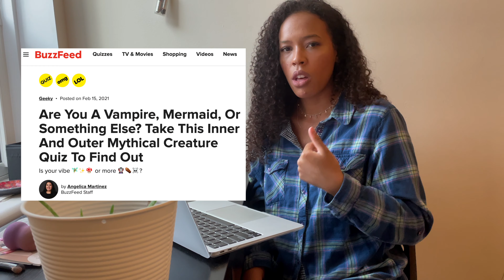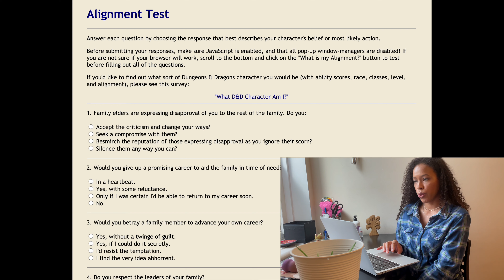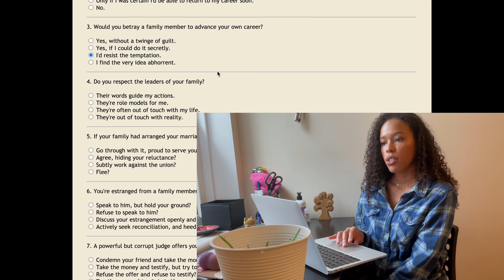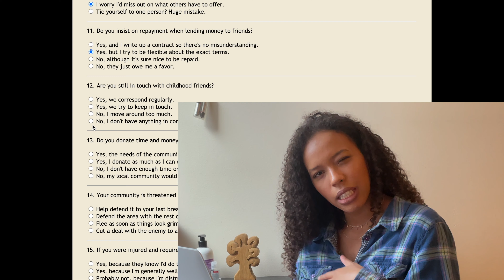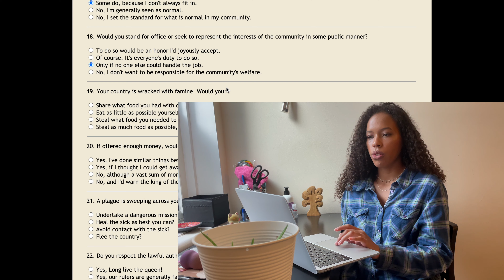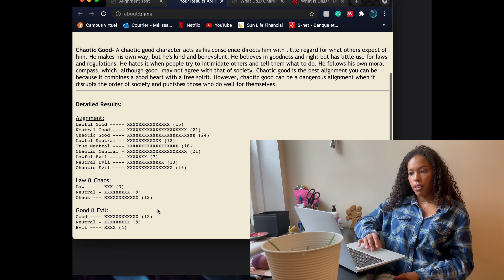I did my alignment test... *OMG*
Everyone loves personality tests. Whether it's about the type of fish you'd be, the type of grass you should grow or why you're such a good person, those tests are ridiculously addictive. That's why I did my alignment test with you today and *OMG* it was a wild ride! Let me know if you knew about the test, if not, go do it and please tell me which alignment you got!!

✨Watch with 2160p 4k quality!

edited with: iMovie (free)
filmed with: iPhone 12 Pro
Here's a quick guide to D&D in case you're interested or curious ⬇️
TIMESTAMPS:
0:00 D&D origins
3:17 Test
13:48 Results
Comment "Mariah" or "Ariana" if you've read this far!